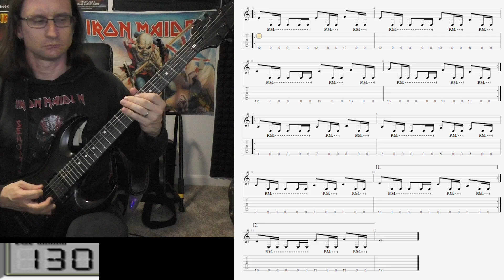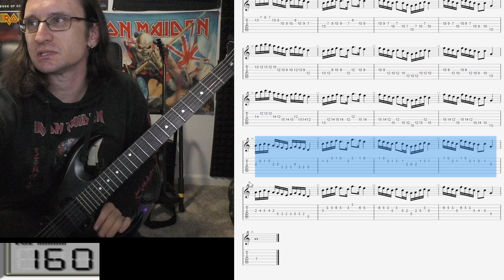Chanelle B. Video Recap 11-13-24